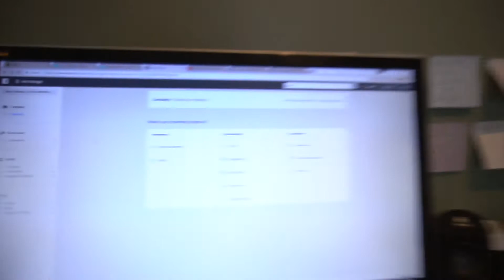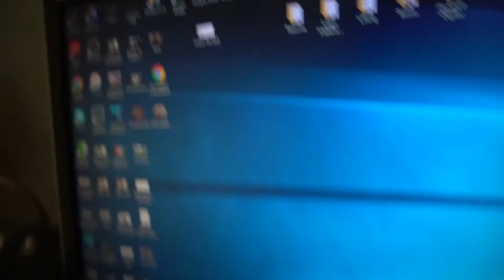We Landed the First Client!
So, we landed the first client with the digital marketing agency...watch the video to find out what videos are on the way.

Comment what you content you guys want to see next and look out for upcoming stuff...so much value coming!